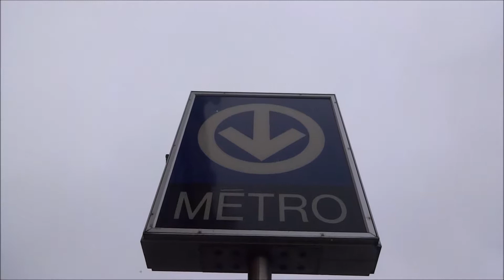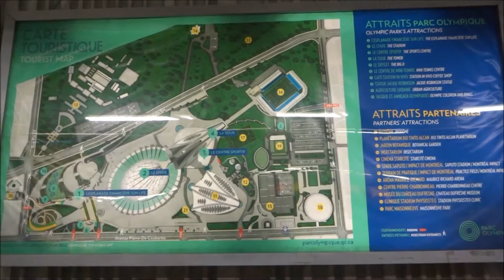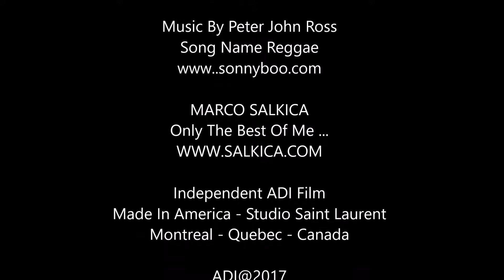Marco Story 0796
Marco & Dawit - Montreal Baseball Day 2017